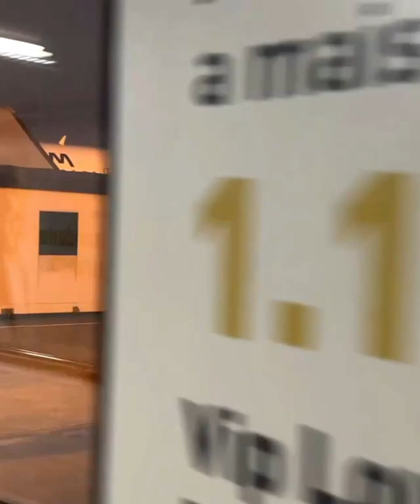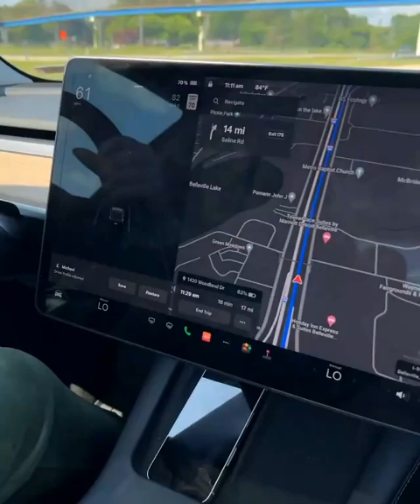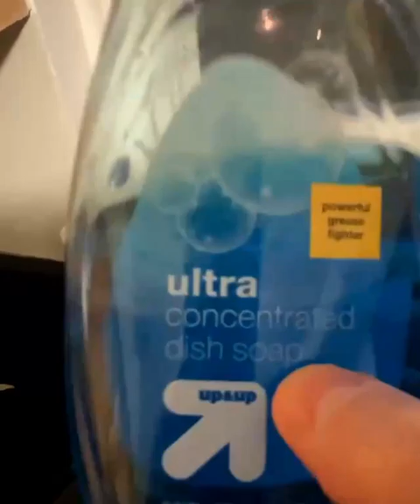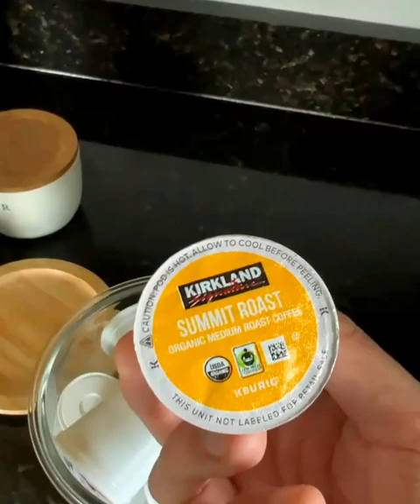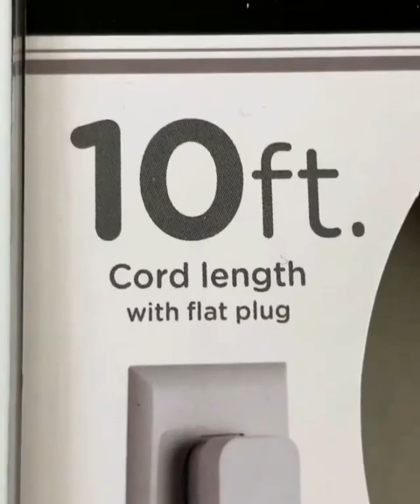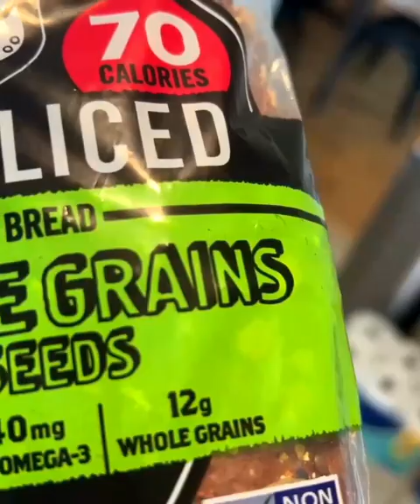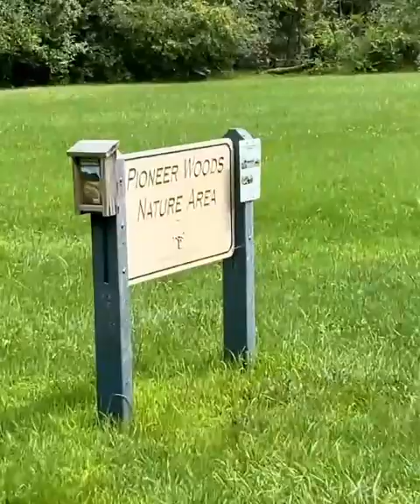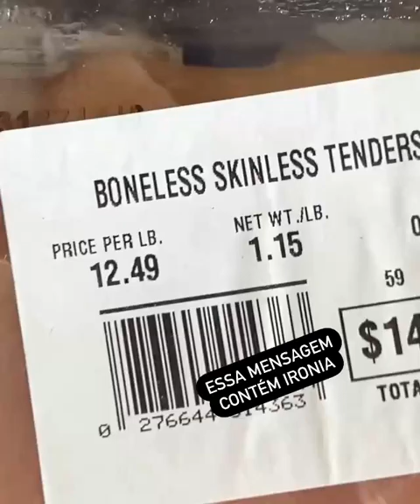VLOG Completo da Minha Viagem em Família aos EUA!!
VIAGEM EM FAMÍLIA PARA OS ESTADOS UNIDOS - Explorando Ann Arbor, Michigan
Neste vlog da viagem você vai ver como foi nossa viagem de avião para os States! Nossa rotina de viagem, passagem pelo aeroporto do Canadá e várias horas de espera até chegar no destino.
Acompanhe-nos nesta jornada repleta de descobertas e experiências inesquecíveis. Nossa viagem em família para Ann Arbor, Michigan, foi muito mais do que uma simples aventura; foi um mergulho em novas culturas, um encontro com paisagens deslumbrantes e, acima de tudo, um fortalecimento dos laços familiares que nos acompanharão para sempre.